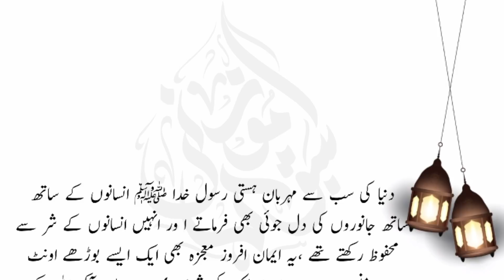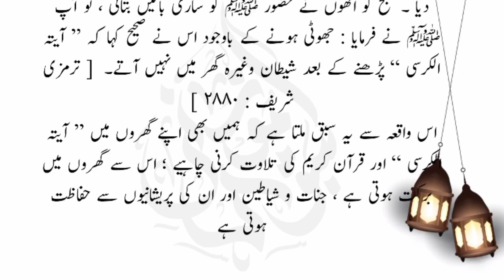ایک صحابی کا رات کو جن چورنی عورت کو پکڑنا||ایک اونٹ کا آپﷺ کیلئے چار دعا کرنا